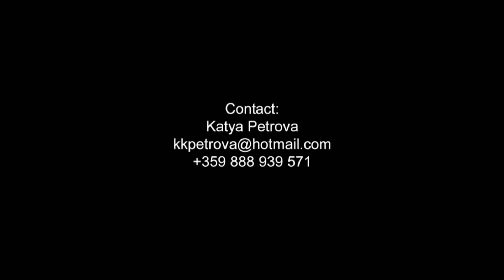The Collector * Колекционерката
"The Collector"
Director: Katya Petrova
Text: Radoslav Chichev
Stage Design: Rin Yamamura
199 Theatre ©️

"Колекционерката"
Режисьор: Катя Петрова
Текст: Радослав Чичев
Сценография: Рин Ямамура
Театър "199" ©️